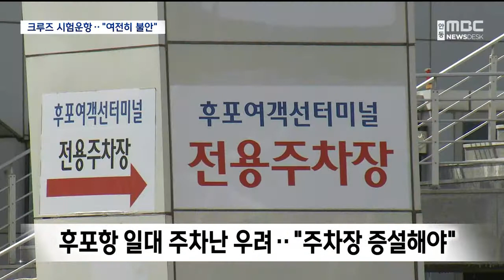R]후포 대형크루즈 시험 운항..사고 우려 해소안돼 / 안동MBC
2022/09/19 17:37:31    작성자 : 김형일

◀ＡＮＣ▶
울진 후포항에서 울릉도 노선에
이달 말 새로 투입될 대형 여객선 때문에
어민들의 반발이 큽니다.

성어기 때는 매일 수 백척의 어선이
항내를 드나 드는데,
대형 여객선과 충돌사고 위험이 높고,
주차난도 우려된다는게 반대 이유입니다.

선사와 허가기관인 포항지방해양수산청,
지자체가 합동으로 항구 접안과
울릉도까지 시험운항을 하면서 점검한 결과
별다른 이상은 없었지만,
어민들의 걱정을 털기에는 역부족입니다.

◀ＥＮＤ▶

만 5천톤급의 대형 크루즈 여객선이
시험 운항을 위해 울진 후포항에 정박했습니다.

길이 백 40미터, 폭 22미터 크기로
승객 6백 28명과 승용차 2백대를
실을 수 있습니다.

울진군도 지역 경제에 긍정적인 파급 효과를

하지만 후포 지역 어업인들은
이달말부터 성어기가 시작되고
수백척의 어선이 한꺼번에 몰릴 경우,
충돌 사고 위험을 걱정하고 있습니다.

◀ＩＮＴ▶김대경/후포수협 조합장
"우리 어선들하고 같이 지금 공존을 하기가 좀 힘들것 같습니다. (성어기에) 연근해 어선들이 하루에 백 80척이 왔다 갔다 합니다. 근데 이 배하고 과연 같이 입항을 하고 출항을 하고 할 수 있을지 그게 제일 의문스럽습니다."

특히 어민들은 후포항 출입구의 최단 폭이
2백미터에 불과해 항구 규모에 맞지 않은
대형 여객선의 취항이 애초부터
무리였다고 지적하고 있습니다.

◀ＩＮＴ▶권태은/대형여객선 반대 공동대책위원장
"후포항의 입출구가 그렇게 크지 않기 때문에 이렇게 큰 크루즈가 들어 왔을 때 기존의 어선들과의 충돌은 아무래도 좀 걱정이 되는 부분이 있습니다."

더구나 후포항 일대
심각한 주차난이 발생할 수 있지만
아직도 명확한 대책이 나오지 않고 있습니다.

"(여객선의) 선수로 차를 싣는답니다. 근데 선수 쪽에 지금 주차 확보를 하지도 않은 상태이기 때문에 지금 주차 대란이 일어나지 싶습니다."

여객 선사측은 시험 운항은 정상적으로
이뤄졌으며, 앞으로 미비점이 있으면
보완 조치하고, 늦어도 이달말부터
운항을 시작하겠다고 밝혔습니다.

◀ＩＮＴ▶서충현/에이치해운 이사
"저희가 보완해야 할 부분은 보완하고 행정적인 절차를 거치고 나서 9월말 경 취항을 예정하고 있습니다. 어민들과의 이런 마찰 부분은 회사에서도 최선을 다 해서 협의해 가지고 문제가 없도록.."

여객선사와 반대 어업인들이 수차례 협상 끝에
이번 시험 운항에는 합의했지만,
안전성에 대한 양측의 입장 차가 워낙 커,
앞으로도 큰 난항이 예상됩니다.

MBC뉴스 김형일입니다.